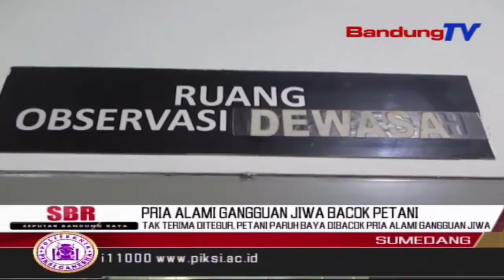Tak Terima Ditegur, Petani Paruh Baya Dibacok Pria Alami Gangguan Jiwa | SBR | BANDUNGTV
SBR | BANDUNGTV | HANY SANDRA | Seorang Pria Paruhbaya Di Desa Pasindangan, Kecamatan Buahdua, Kabupaten Sumedang, Jawa Barat, Dibacok Saat Sedang Disawah. Diduga Korban Dibacok Oleh Orang Yang Mengalami Gangguan Jiwa, Yang Tidak Terima Ditegor Oleh Korban. Akibatnya Korban Harus Dilarikan Kerumah Sakit Dikarenakan Banyaknya Luka Bacokan Di Bagian Tubuh.